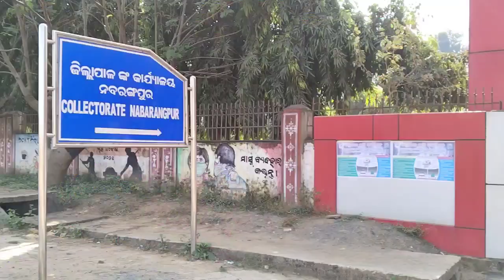November 26, 2022 । ଭାରତ ସମ୍ବିଧାନ ଦିବସ ପାଳନ ଜିଲ୍ଲାପାଳଙ୍କ କାର୍ଯ୍ୟାଳୟରେ ପାଳିତ ।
ଆମ HAL_CHAL ଆପଣ ମାନଙ୍କୁ ଏକ ନୂଆ ଦିଗନ୍ତ ଦେବ ।
news
latest Odisha news
NGP news
news Lakshmi 7
Lakshmi 7
Lakshmi news
Odisha TV news
bada khabar
Kanak news
Aaj Tak
sach Tak
Swastik Odisha
adivasi khabar
desia news
Koraput news
Koraput hulchul
Koraput khabar
kotpad hulchul
kotpad halchal
chandahandi news
Jharigan khabar
papadahandi viral news
papadahandi news
papadahandi Halchal
kosagumuda block news update
nandahandi khabar
tentulikhunti news update
hulchul tentulikhunti
Raaz Dangal
Nandahandi election news